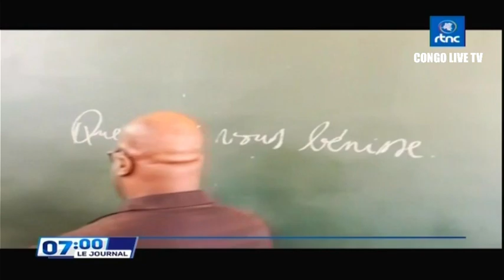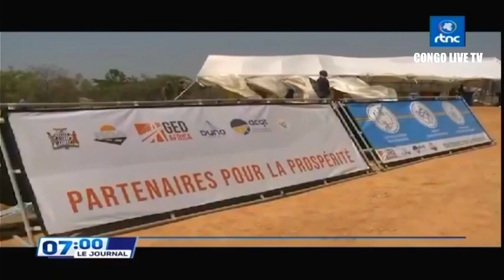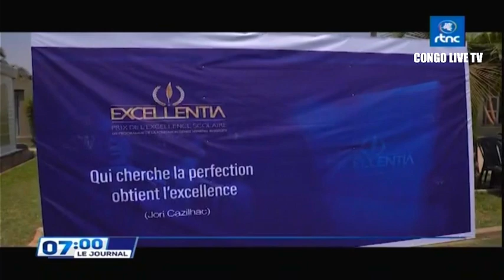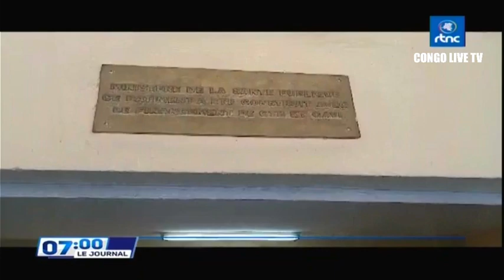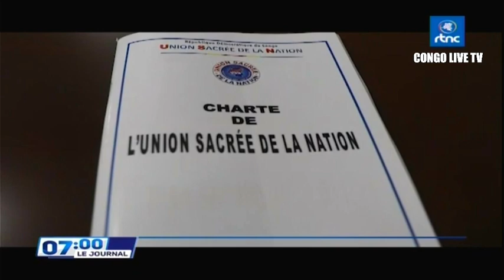🔴RDC : SUIVEZ LE GRAND JOURNAL DE CE MERCREDI LE 04.10.2023 RTNC EDITION 07H00